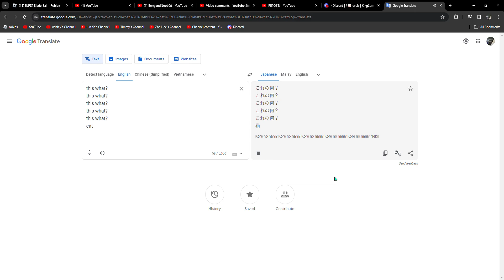What actually happens if you do the trend